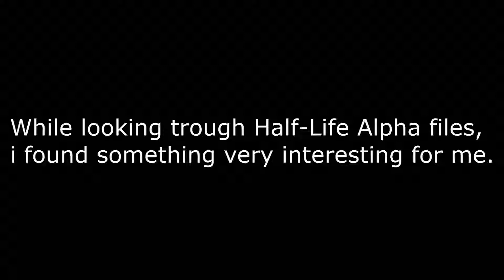Kingin Soundfiles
Just recently found some soundfiles of the Kingpin that i have never seen or heard before.
So i decided to share it with you!